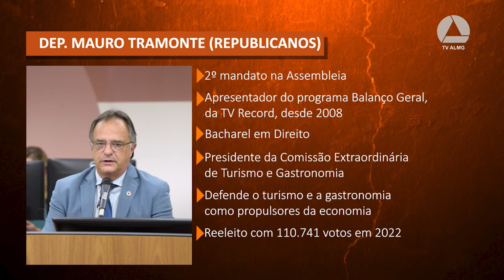Dep. Mauro Tramonte (REPUBLICANOS): transporte público, turismo, Carnaval e disputa eleitoral em BH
O deputado faz críticas ao transporte público de Belo Horizonte e defende a realização de um estudo aprofundado que encontre soluções para o setor. O parlamentar também avalia o crescimento do turismo em Minas Gerais, fala sobre o Carnaval na capital mineira e comenta sobre sua possível pré-candidatura a prefeito de Belo Horizonte.